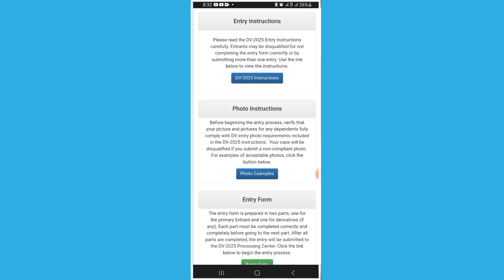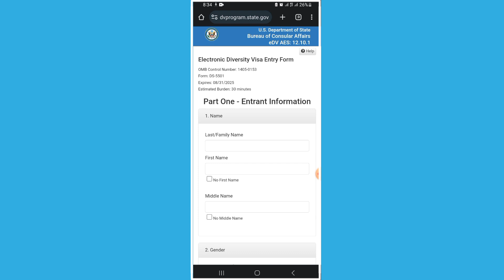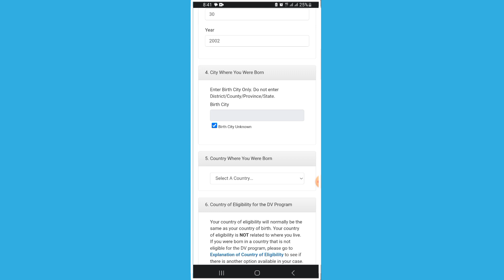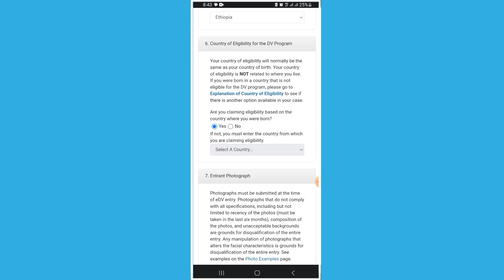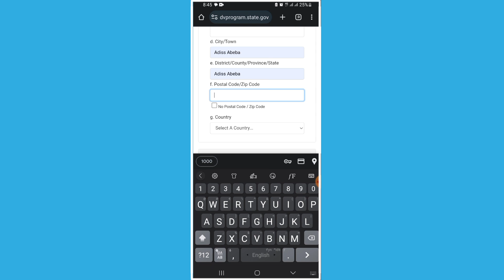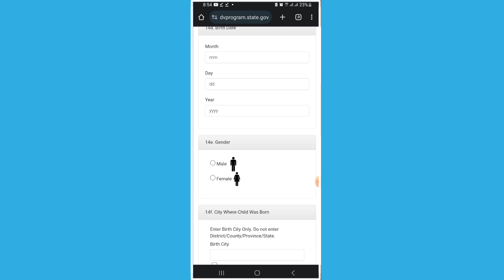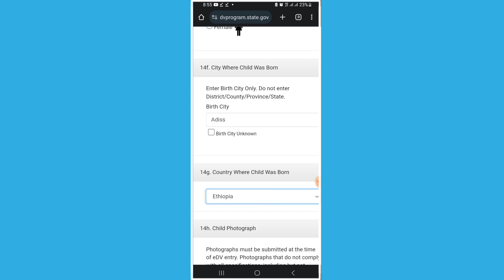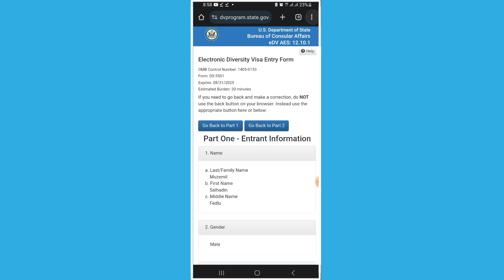DV 2025 አሞላል በቀላሉ/ልጅ ላላቹ እንዲሁም አረብ ሀገር ላላቹ